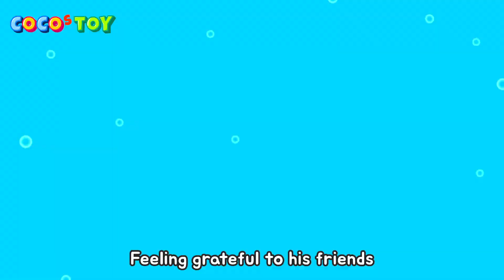En DubbingㅣThe Lazy Beluga Has Changedㅣsea animals cartoons for kidsㅣCoCosToy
Today I am going to introduce sea animals to you Beluga whale, Blacktip reef shark, Great white shark, Orca.
let's learn sea animal names and sound in english!